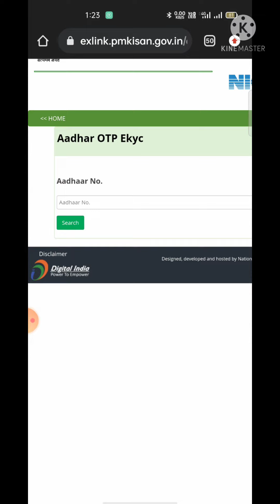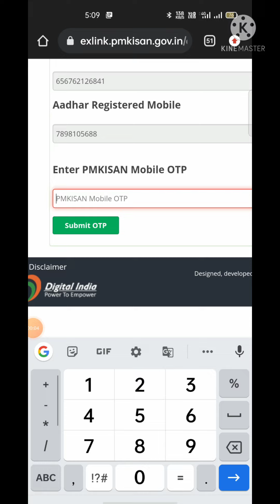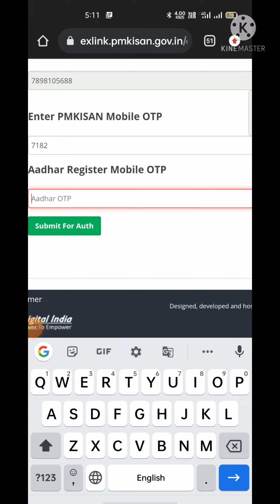pm किसान योजना e-KYC kaise kare|pm Kisan Yojana|pm Kisan ekyc mobile se kaise karen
pm किसान योजना e-KYC kaise kare
pm Kisan Yojana e-KYC kaise kare| pm Kisan e-KYC|pm Kisan ekyc mobile se kaise karen

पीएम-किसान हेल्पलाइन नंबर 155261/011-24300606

PMKISAN पंजीकृत किसानों के लिए eKYC अनिवार्य है। PMKISAN पोर्टल पर OTP आधारित eKYC उपलब्ध है। बायोमेट्रिक प्रमाणीकरण आधारित ईकेवाईसी के लिए आप नजदीकी सीएससी केंद्रों से भी संपर्क कर सकते हैं। सभी PMKISAN लाभार्थियों के लिए eKYC की समय सीमा 31 मई 2022 तक बढ़ा दी गई है।

प्रधानमंत्री किसान सम्मान निधि योजना की की केवाईसी किसान अपने घर बैठे ही अपने मोबाइल से करें